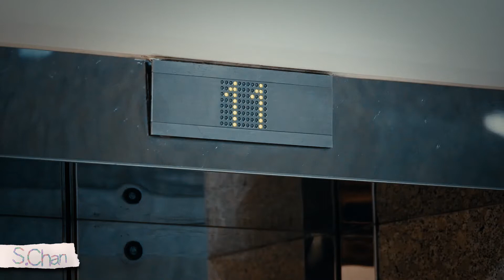【FMV】Krist focus || Runaway Baby / Bruno Mars